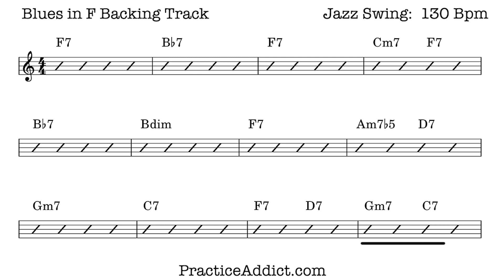Blues in F Backing Track (minus Comp), Swing, 130 bpm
Jazz Blues Backing Track.
A mid-tempo jazz blues for practicing:
- Blues melodies
- Improvised solos
- Working on difficult or unfamiliar keys
- Double-time fragments